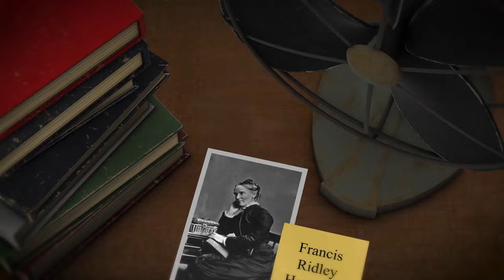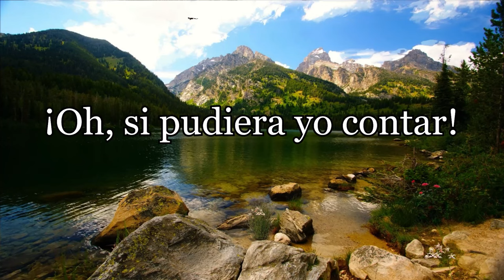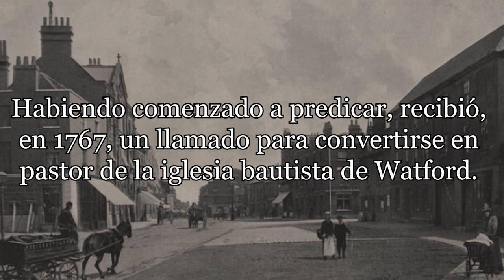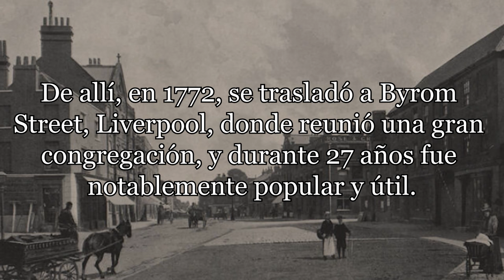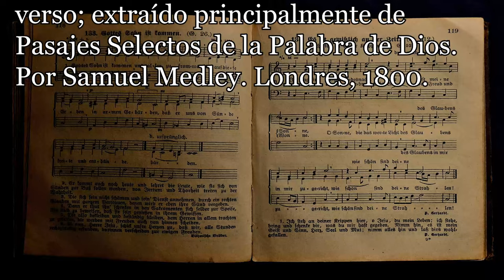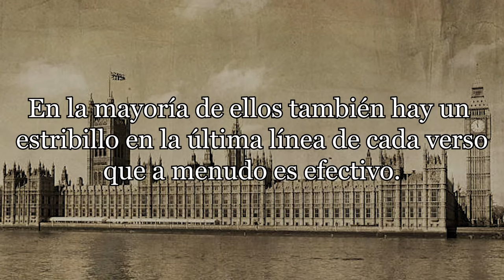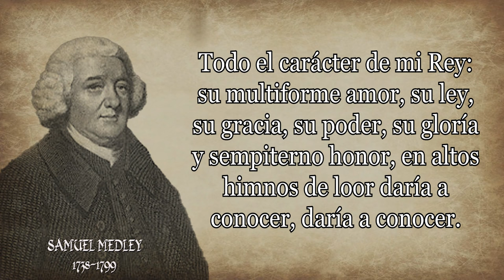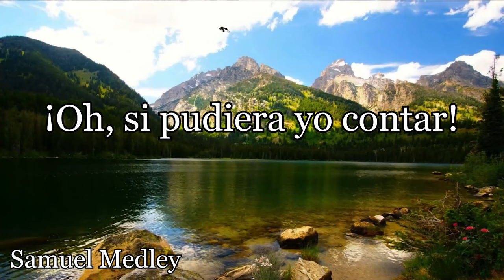225 - SAMUEL MEDLEY - OH, SI PUDIERA YO CONTAR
Himno: Oh, si pudiera yo contar
Autor: Samuel Medley
Medley, Samuel, nació el 23 de junio de 1738 en Cheshunt, Londres, donde su padre tenía una escuela.
Recibió una buena educación; pero como no le gustaba el negocio en el que había sido aprendiz, ingresó en la Royal Navy.
Habiendo sido gravemente herido en una batalla con la flota francesa frente a Port Lagos, en 1759, se vio obligado a retirarse del servicio activo. Durante su recuperación, escuchó un sermón de Isaac Watts que lo llevó a su conversión.
Luego dejó la Royal Navy y estudió para el ministerio con el Dr. Gifford en Londres.
Medley se casó el 17 de abril de 1762 con Mary, hija de William Gill, un calcetero de Nottingham.

Se unió a la Iglesia Bautista en Eagle Street, Londres, entonces bajo el cuidado del Dr. Gifford, y poco después abrió una escuela, que durante varios años dirigió con gran éxito.
Habiendo comenzado a predicar, recibió, en 1767, un llamado para convertirse en pastor de la iglesia bautista de Watford.
De allí, en 1772, se trasladó a Byrom Street, Liverpool, donde reunió una gran congregación, y durante 27 años fue notablemente popular y útil.
La casa de reuniones de Medley en Liverpool fue ampliada en 1773, y en 1789 se erigió un nuevo edificio para él en la misma calle y finalmente en 1792 como Iglesia de San Esteban.

Después de una larga y dolorosa enfermedad murió el 17 de julio de 1799.
La mayoría de los himnos de Medley se imprimieron por primera vez en folletos o revistas (la Gospel Magazine es una de ellas).
Aparecieron en forma de libro como:
• Himnos,  Bradford, 1785. Contiene 42 himnos.
• Himnos sobre porciones selectas de las Escrituras por el Sr. Medley. 2ª ed. Bristol. 1785. Contiene 34 himnos.
• Una ampliación de la misma en 1787.
• Una pequeña colección de nuevos himnos, Londres, 1794. Contiene 23 himnos.
• Himnos. El culto público y la devoción privada de los cristianos verdaderos ayudaron en algunos pensamientos en verso; extraído principalmente de Pasajes Selectos de la Palabra de Dios. Por Samuel Medley. Londres, 1800.
Algunos de sus himnos también se encuentran en una Colección para el uso de todas las denominaciones, publicada en Londres en 1782.
Los himnos de Medley han sido muy populares.
Su encanto consiste menos en su poesía que en la calidez y el patetismo ocasional con el que expresan la experiencia cristiana.
En la mayoría de ellos también hay un estribillo en la última línea de cada verso que a menudo es efectivo.
Algunos de los himnos que compuso Samuel Medley son:
• Padre de Misericordias, Dios de Amor
• Despierta, alma mía, a los cantos alegres
• La muerte ya no está entre nuestros enemigos
• Eterno Señor Soberano de Todo
• Gran Dios, hoy imparte tu gracia
• Sé que mi Redentor vive
• Oh, si pudiera yo contar
Himno que a continuación damos paso a la lectura y canto:

la gloría y el amor sin par
de Cristo, mí Señor; volar
al cielo con Gabriel, mi voz
a unir con la de aquel
seráfico cantor, seráfico cantor.

La sangre que en la cruz vertió,
la cual a mi alma rescató
de eterna perdición; su fiel
justicia y santo amor, los
que me visten de esplendor,
serian mi canción, serían mí canción.

Todo el carácter de mi Rey:
su multiforme amor, su ley,
su gracia, su poder, su gloría
y sempiterno honor, en altos
himnos de loor daría a conocer,
daría a conocer.

Aquel dichoso día vendrá
cuando Jesús me llevará,
y así su faz veré.
Será mi Amigo y Salvador con
quien, por gracia vencedor,
por siempre viviré,
por siempre viviré.